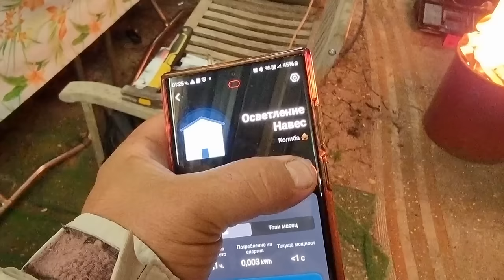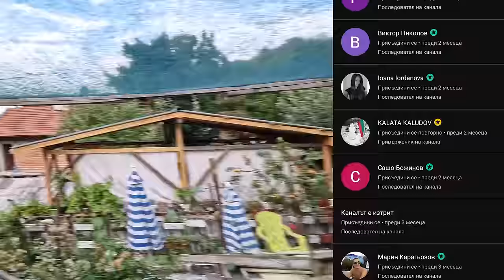Какво правим на село - навес и зеленчукова градина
Здравейте, приятели! В днешното видео ще ви покажем как завършихме изграждането на нашия дървен навес и го свързахме с електричество! Ще ви разкажем какви осветителни тела избрахме, за да създадем перфектната атмосфера. Освен това ще ви поканим на разходка из нашата зеленчукова градина, където ще берем свеж пипер (чушки) и ще споделим малко от нашето ежедневие. За финал, нашият приятел Любо ще ни дойде на гости и ще ни помогне с преместването на каменната вата, която използваме за изолация. Очакват ви много полезни съвети и приятни моменти – не пропускайте да гледате!

Май 2024